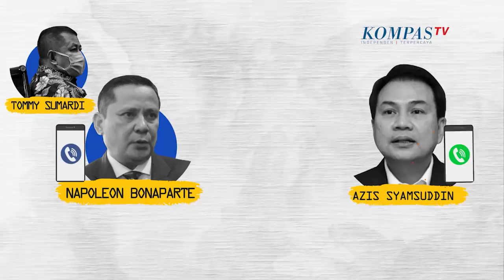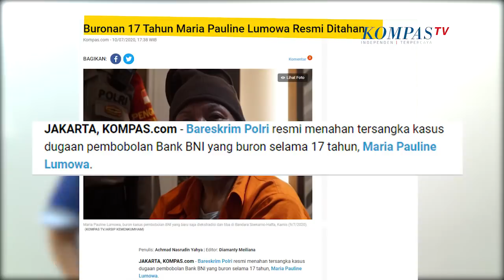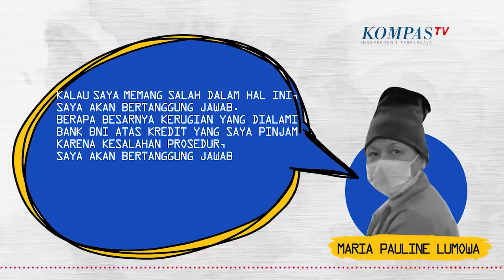Cerita Napoleon Sebut Wakil Ketua DPR Azis Syamsuddin - Opini Budiman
Buka-Bukaan Jenderal Napoleon

Inspektur Jenderal (Pol) Napoleon Bonaparte, mantan Kepala Divisi Hubungan Internasional Mabes Polri, mulai memenuhi janjinya untuk buka-bukaan, terkait kasus Djoko Tjandra.

Saat menjadi saksi dengan terdakwa Tommy Sumardi, Napoleon membawa nama Kabareskrim Listyo Sigit dan Wakil Ketua DPR Azis Syamsuddin.

Dalam kesaksian, Napoleon mengatakan sempat berkomunikasi menggunakan telepon Tommy Sumardi dengan Wakil Ketua DPR Azis Syamsuddin.

"Assalamualaikum, selamat siang pak Azis. eh bang apa kabar? baik. pak Azis saya sampaikan, ini di hadapan saya ada datang pak Haji Tommy Sumardi, dengan maksud tujuan ingin mengecek status red notice. mohon petunjuk dan arahan pak? silakan saja, pak Napoleon. baik. kemudian telepon ditutup, saya serahkan kembali. menggunakan nomor ponsel dari milik terdakwa (Tommy Sumardi)," ujarnya.

Kesaksian Napoleon tersebut tentunya merupakan informasi yang perlu ditelusuri kebenarannya. Kesaksian Napoleon harus dikonfirmasikan dengan Azis Syamsuddin dalam forum yang sama, yakni forum pengadilan.

Kasus Djoko Tjandra adalah kasus mafia peradilan, jaringannya luas, bukan hanya di kalangan penegak hukum melainkan juga di kalangan politisi.

Kesaksian Napoleon bisa jadi pintu masuk untuk membongkar praktik mafia peradilan. Untuk membersihkan para pemain perkara. Saatnya KPK ikut menyelidiki kesaksian Napoleon.

Sementara dalam wawancaranya di program Aiman di KompasTV, Napoleon mengungkapkan kekecewaannya. Dia merasa dizalimi, dia ditempatkan di sel bersama dengan terdakwa kasus narkoba, bersama koruptor, termasuk bersebelahan dengan sel terpidana Maria Pauline Lumowa, yang ditangkapnya di Serbia, Juli 2020.

Teruslah bernyanyi Jenderal Napoleon. Jadilah peniup peluit sebagai bentuk kontribusinya untuk negeri.